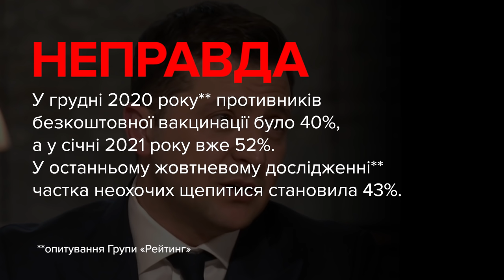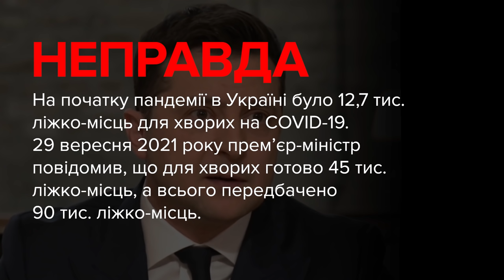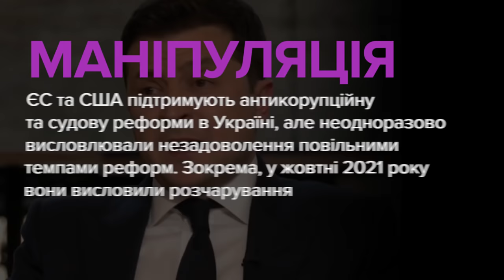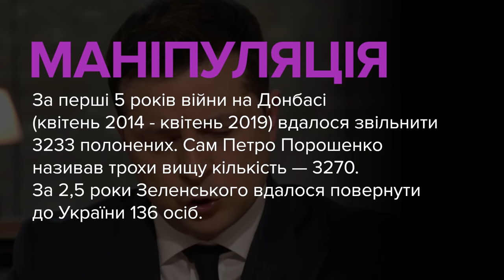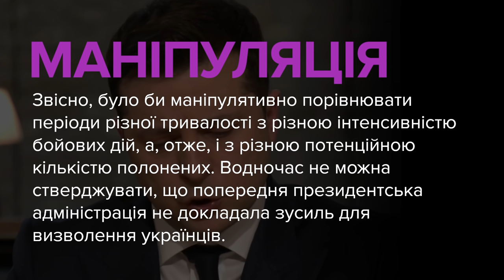Про що збрехав Зеленський на пресмарафоні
Володимир Зеленський, президент України:

00:00 — «Ви ж самі розумієте, як наші люди відносяться до вакцинації. Зараз... було дуже погане становище — 80% були проти».

00:47 — «Щодо ковіда: є ліжка облаштовані, 90 тисяч ліжок інфекційних, було 5 (тисяч — ред.)».

01:21 — «Ми почали судову реформу. Її ніхто не розпочинав. Це велика боротьба із суддями».

02:07 — «Щодо САПу, обрання голови, що до мене зверталися наші західні партнери, я маю на увазі, що посли, вони бачать, що ми просуваємося вперед. Я дуже хочу, правда дуже хочу, щоб ми до кінця року змогли обрати керівника САП. Я знаю, там є фіналісти. А який тиск з боку Офісу — я не зовсім розумію».

03:03 — «Пан Єрмак, навпаки, повертав людей, яких власник вашого, до речі, каналу, колишній президент пан, товариш Петро Порошенко, яких він повинен був, згідно своїх тих чи інших операцій, повернути додому. І це зробив Єрмак. Він повертав моряків, він займався обміном, він дійсно провів з багатьма колегами, я вважаю, дуже важливі операції. Більше 100 людей були повернуті після нашої Нормандської зустрічі».